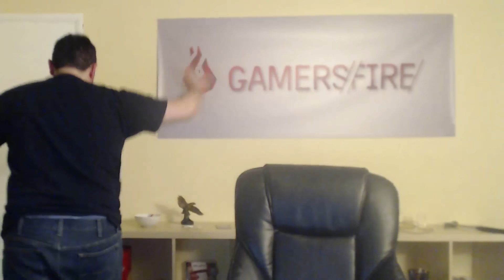Gravity Challenged Morons! - Minecraft Gameplay - Part 2- Gamersfire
It Let's Play Minecraft time! In this Minecraft gameplay we see just how little Franz and Eddie understand about gravity and its mysterious ways!

HEY! Yes you! If you like this video then:

-- Know someone that would enjoy it? share it to them!
-- Add it to a playlist to watch it later, or save it!

JOIN US!